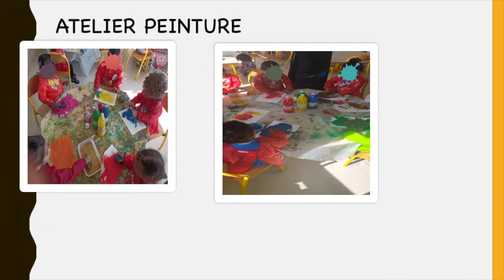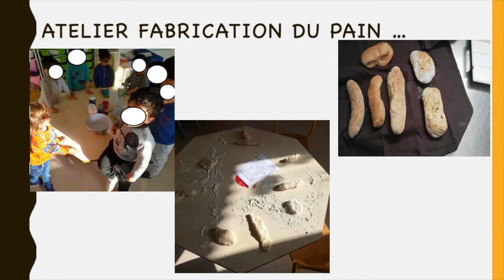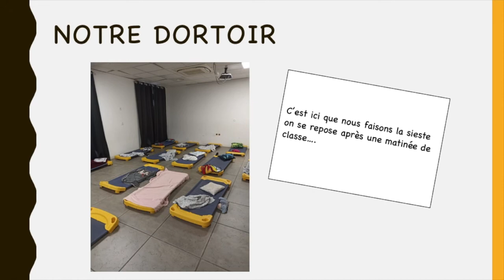Présentation de la classe de Petite Section du Groupe Scolaire Rhazès